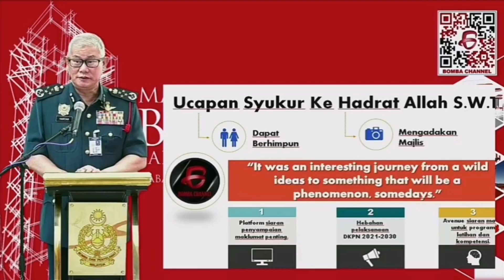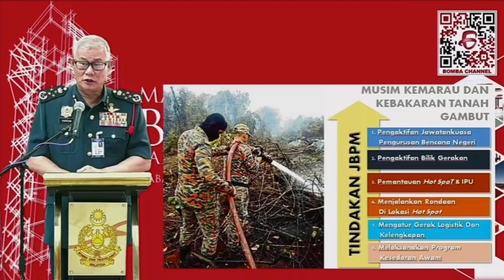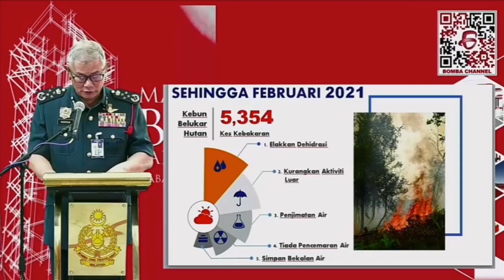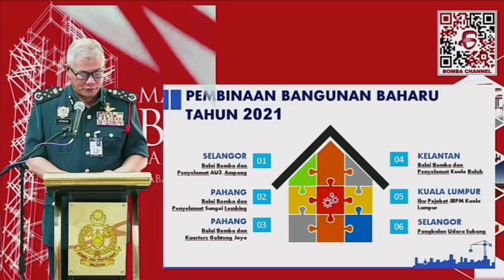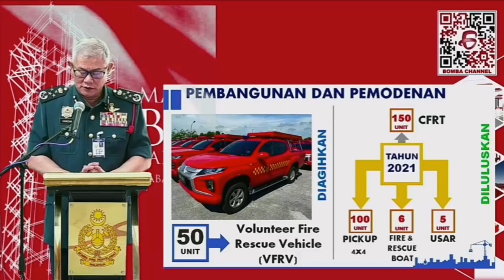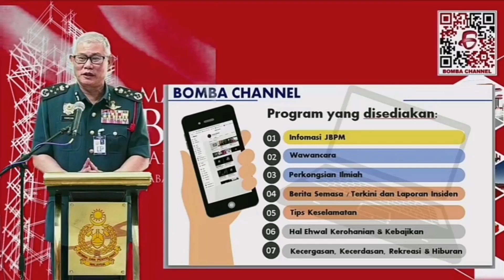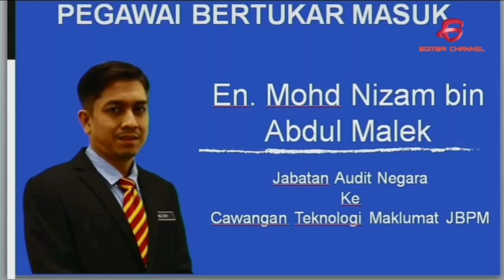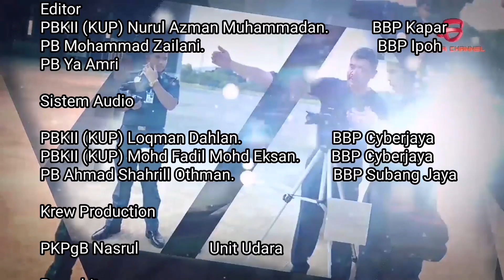Pelancaran Bomba Channel dan Perhimpunan Bulanan Jabatan Bomba Dan Penyelamat Malaysia Mac 2021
Saksikan pelancaran  saluran interaktif Bomba Channel dan perhimpunan bulanan secara Maya